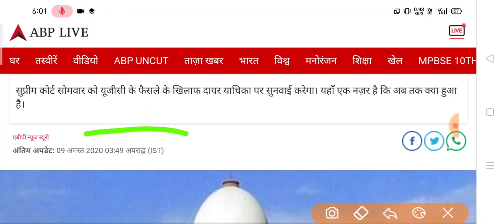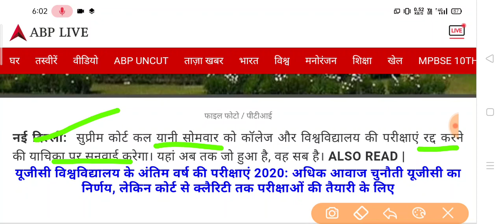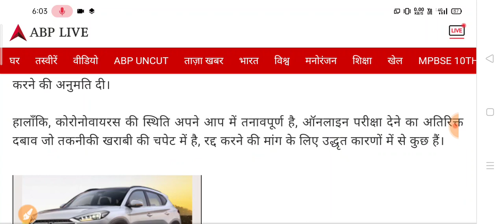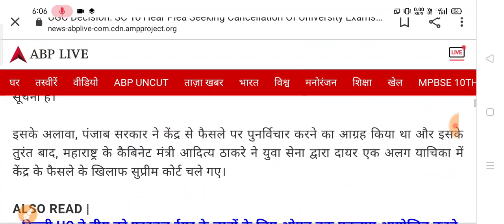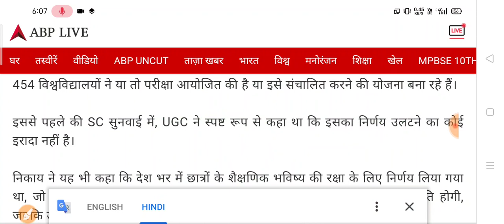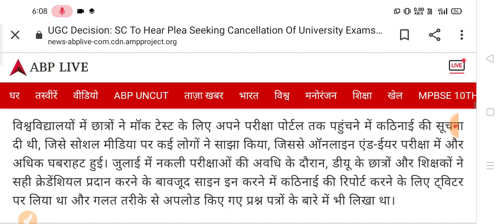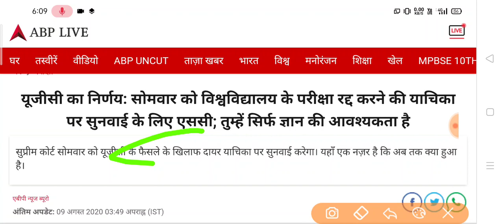UPDATE,सभी छात्र विशेष,Study Sirji